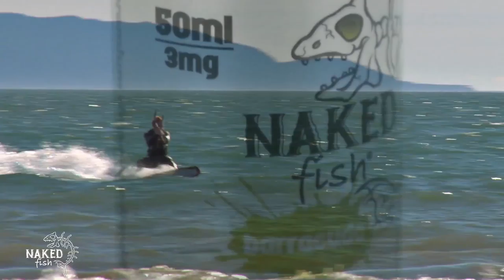Naked Fish | Barracuda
Barracuda - Honeydew and a variety of other sweet fruits in a tropical medley that dances on your tongue. Now featuring more prominent flavors without the added sweetener.